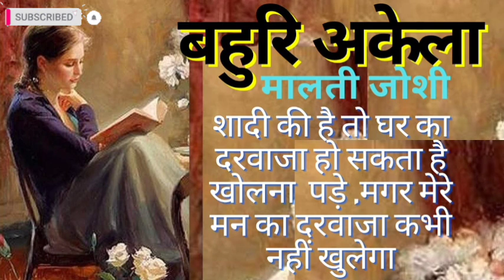तुम क्या कोई हुस्न परी हो जिसके लिए मैं दीवाना हो कर चला आता हूं?story by#malti Joshi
Dear Friends
प्रस्तुत है मालती जोशी की कहानी" "बहुरि अकेला"

                            धन्यवाद

मालती जोशी का जन्म ४ जून १९३४ को औरंगाबाद में हुआ था। आपने आगरा विश्वविद्यालय से वर्ष १९५६ में हिन्दी विषय से एम.ए. की शिक्षा ग्रहण की। अब तक अनगिनत कहानियां, बाल कथायें व उपन्यास प्रकाशित कर चुकी हैं। इनमें से अनेक रचनाओं का विभिन्न भारतीय व विदेशी भाषाओं में अनुवाद भी किया जा चुका है। कई कहानियों का रंगमंचन रेडियो व दूर दर्शन पर नाट्य रूपान्तर भी प्रस्तुत किया जा चुका है। कुछ पर जया बच्चन द्वारा दूरदर्शन धारावाहिक सात फेरे का निर्माण किया गया है तथा कुछ कहानियां गुलज़ार के दूरदर्शन धारावाहिक किरदार में
 तथा भावना धारावाहिक में शामिल की जा चुकी हैं। इन्हें हिन्दी व मराठी की विभिन्न व साहित्यिक संस्थाओं द्वारा सम्मानित व पुरस्कृत किया जा चुका है। मध्य प्रदेश हिन्दी साहित्य सम्मेलन द्वारा वर्ष १९९८ के भवभूति अलंकरण सम्मान से विभूषित किया जा चुका है। मालती जोशी जी कि कहानियां मन को छूने वाली होती हैं।